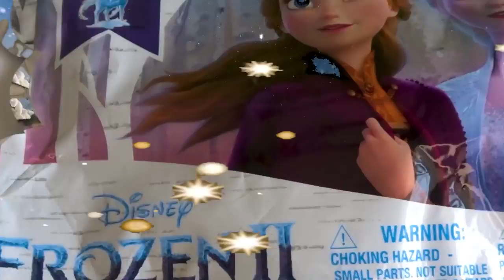Disney Frozen 2 Elsa and Anna Surprise l TAB toys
Disney Frozen 2 Elsa and Anna  Surprise pack
Have fun opening this pack of Frozen 2 surprises. This set includes 6 different surprises each like scrunchies, keychains, bracelets, sleeping masks, and more!